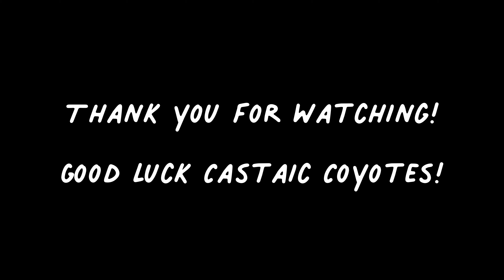PE video (Open House)